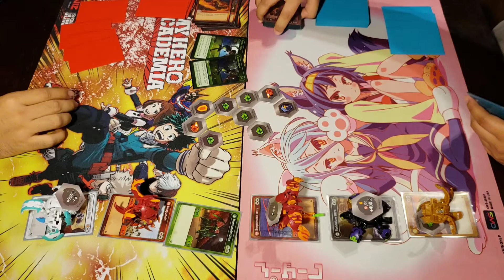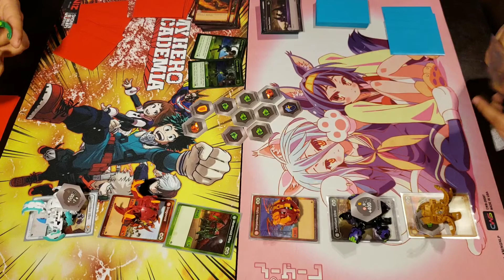Bakugan Brawl: P.V.H. vs P.A.D.( New Resurgence)